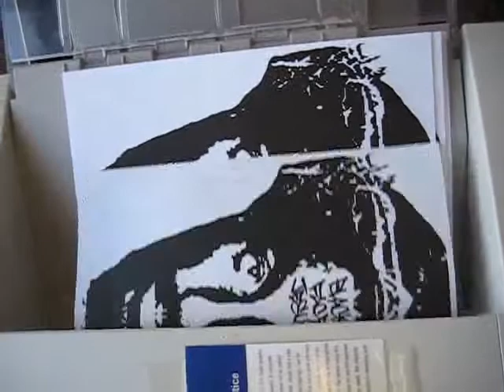Blackface Jesus' flyer prints out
A printer printing flyers with the the face of Blackface Jesus.